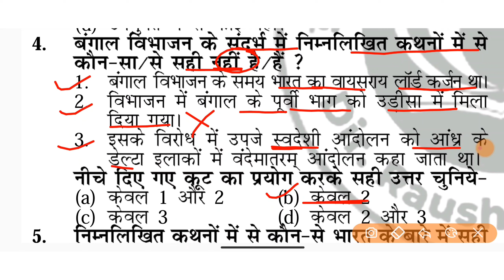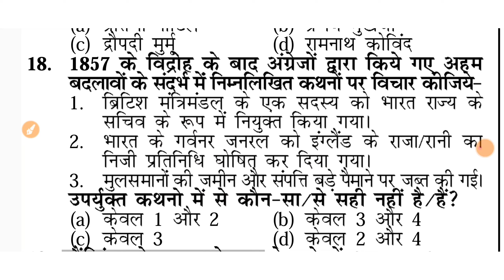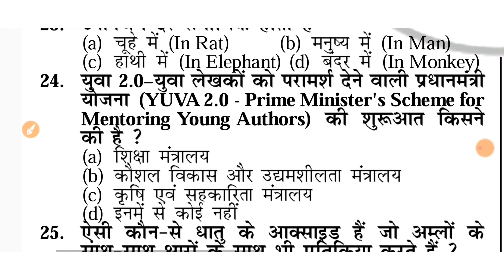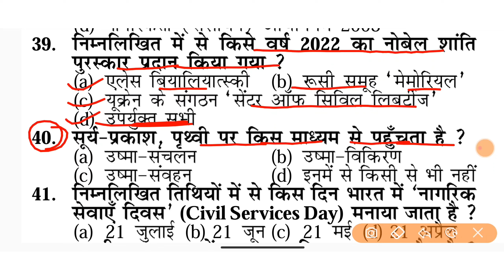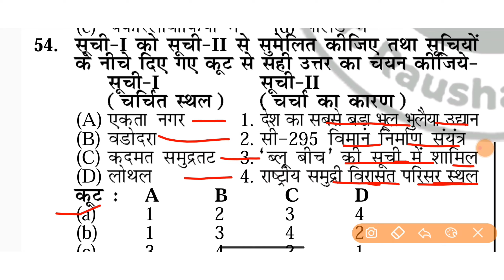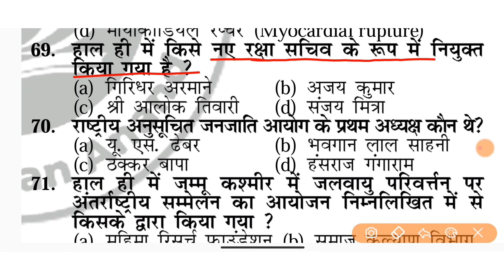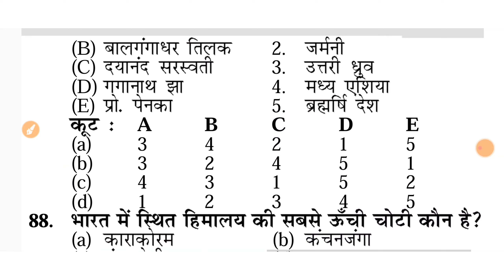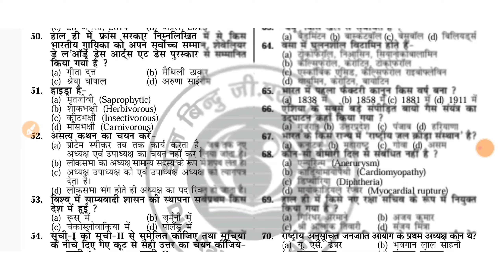Bihar Daroga New Vacancy 2024 || बिहार दरोगा नई भर्ती || SET:- 25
Bihar daroga Pre
Bihar daroga
Bihar daroga best strategy
Bihar daroga kaise nikale
Bihar daroga ke liye best book
Bihar daroga New book
Bihar daroga ke liye kya kre
Bpssc
Bihar si new update
GK with surajl